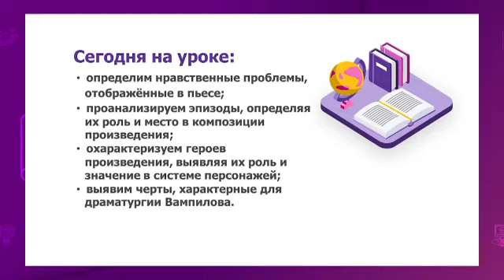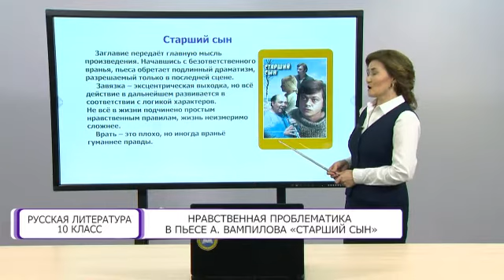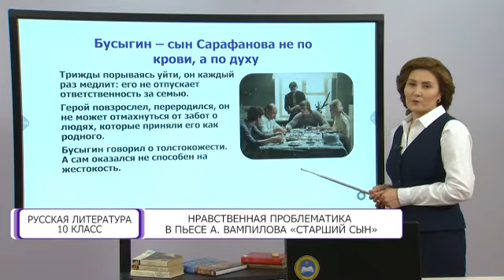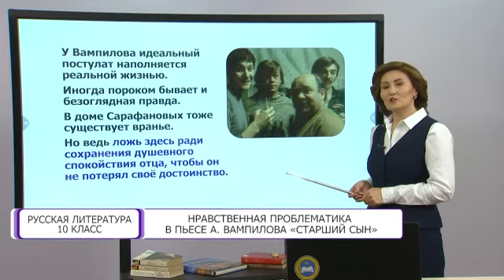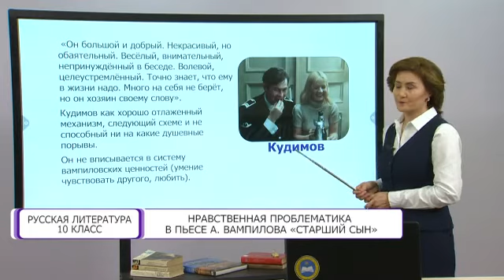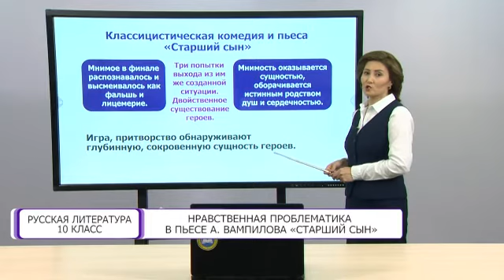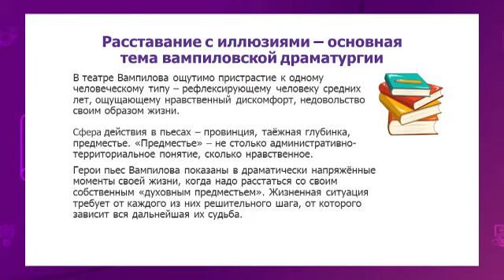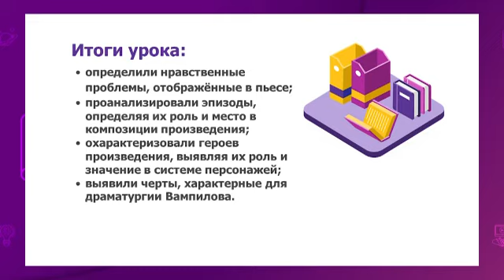Русская литература. 10 класс. Нравственная проблематика в пьесе А. Вампилова «Старший сын»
Тема урока: Нравственная проблематика в пьесе А. Вампилова «Старший сын»